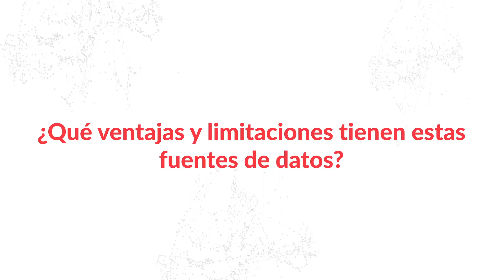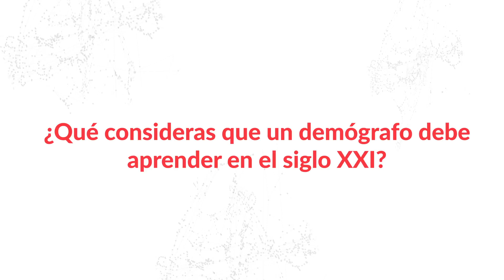El uso presente y futuro de Big Data en demografía por Emilio Zaghen